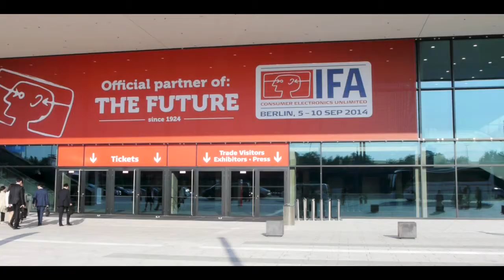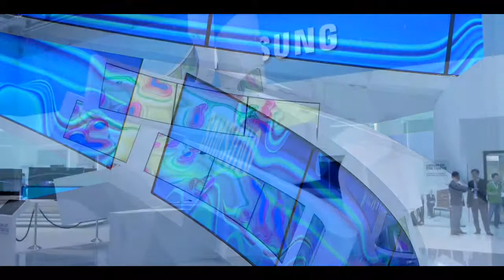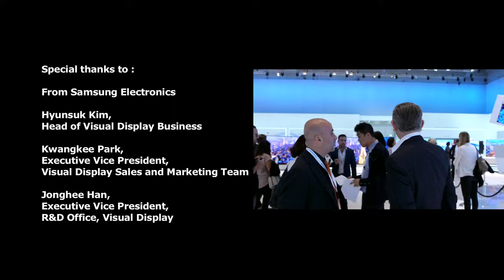Miguel CHEVALIER Origin of the Curve 2014 Berlin (short version)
Origin of the Curve, Miguel CHEVALIER, 2014

Sculpture / installation for Samsung
Samsung - IFA 2014, City Cube, Berlin (Germany)
7 x 6 x 5 m  /  22.11 x 19.80 x 16.40 ft
26 Samsung 65" Curved UHD TV, 9 PC, 7 infrared sensors, 12 Wireless Audio Multiroom (M7)
Softwares : Cyrille Henry and Antoine Villeret
Coordination : Cheil
Technical production: Messebau Tünnissen GmbH, Voxels Productions

Miguel Chevalier creates for Samsung at IFA 2014 « Origin of the Curve », an unique sculpture inspired by the curved design of the new Samsung Curved UHD TV. It is the first time that Samsung collaborate with a digital artist and give him a “Carte Blanche” for creating a piece of art composed of screens.

The monumental sculpture is composed of 8 overlapping arcs. The arcs include 26 Samsung 65" Curved TVs which shows the virtual-reality artwork “Origin of the Curve” that shifts and transitions in choreographic movement to generative music provided by composer, Jacopo Baboni Schilingi. Today 4k contents are just making their debuts but with the real time rendering Miguel Chevalier 's « Origin of the Curve » can synchronize 215 million of pixels combined in an infinite change of images.

“Origin of the Curve” is composed of vivid and colorful patterns that continuously change shape and evolve. It's a generative art. Curves multiply in abundance, divide, and merge in sometimes slow, sometimes rapid rhythm from one screen to another. Vivid, color-saturated spirals gradually turn to subtile variations of differents monochrome of bleue, red, green. The patterns appear in an almost psychedelic arrangement that create unprecedented visual experiences.
To amplify the multi-sensory and immersive experience, infrared sensors allow visitors to interact with “Origin of the Curve” by creating distinct visual fluctuations of intricate colored patterns.

“Origin of the Curve”, poetic and elegant art installation, is a continuation of artists like Nam June Paik, Bill Viola or Gary Hill, video art pioneers who have created installations and sculptures with screens. This work is at the intersection of painting, sculpture, music and digital art. Through its brilliant merging of the most innovative technology and the art, “Origin of the Curve” represents the art of the 21st century.